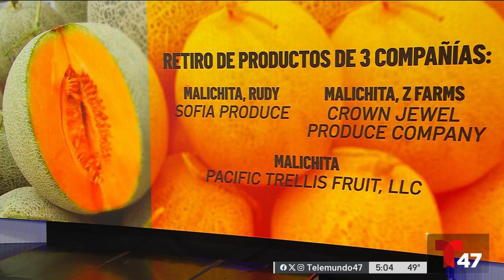Brote de salmonela por melones contaminados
Rosarina Bretón con los detalles.